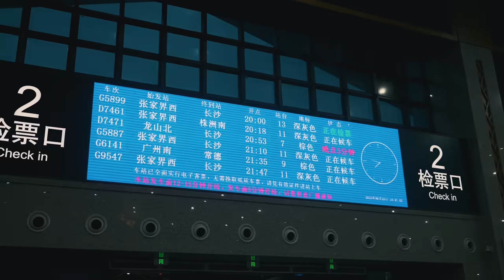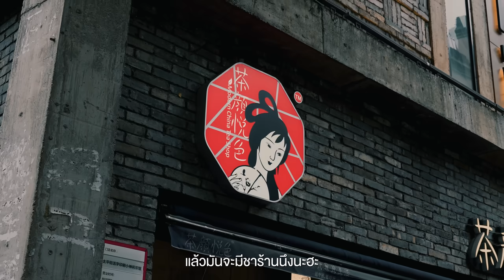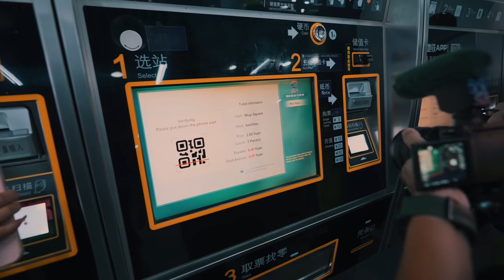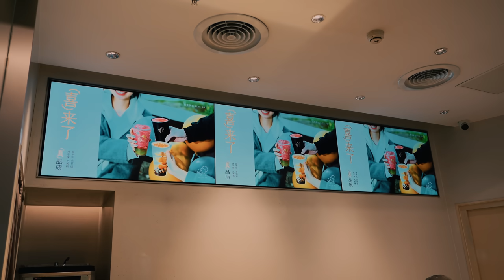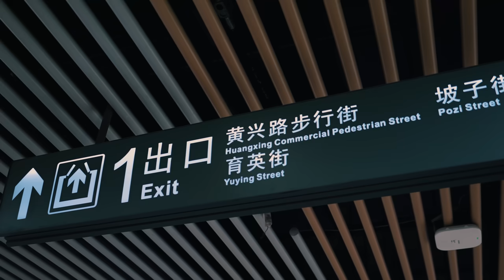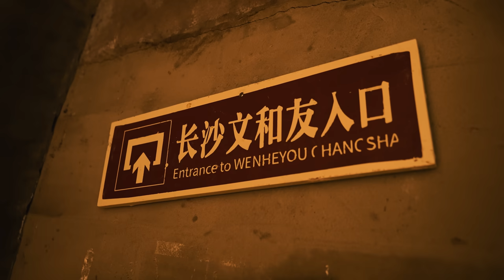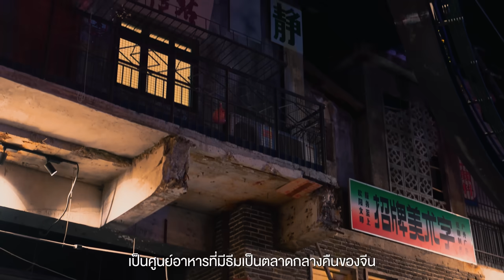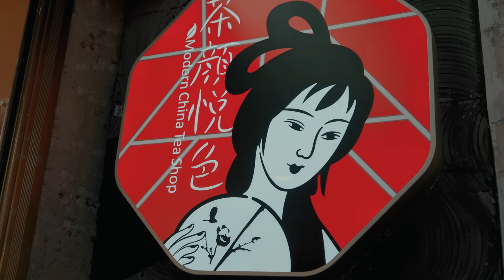ฉางซา เมืองหลวง หูหนาน​ เมืองแห่งการท่องราตรี | VLOG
• นี่คือเมืองที่ติดอันดับเมือง
ที่มีความสุขที่สุดในประเทศจีน
และมีประชากรมากที่สุดใน
มณฑลหูหนาน  เป็นเมืองที่ผสมผสาน
ศิลปะ ความทันสมัย และความดั้งเดิม
เอาไว้ได้อย่างลงตัว และที่นี่ยังเป็นเมือง
ที่เหมาะมาก กับคนที่ชอบท่องราตรี
นี่คือ ฉางซา ประเทศจีน

- เดินทางช่วง 18 - 24 มิถุนายน 2566
Day 1
0:00 เปิดรายการ
0:48 Zhangjiajie West Railway Station
2:15 Changsha Railway Station

Day 2
2:35 Changsha
4:19 Taiping street
6:55 Wuyi Square
7:15 Ajisen Ramen Heiwado Branch
9:02 Juzizhou Island
12:04 Meixihu Cultural and Art Center
14:07 Huangxing Road Walking Street
15:27 Changsha IFS
16:55 Thai Food Show
20:09 Hisense Plaza
20:20 Wenheyou
22:58 Taiping street
24:21 Modern China Tea Shop
25:44 สรุป + ปิดรายการ
Credit
 Producer: Patt
 Creative : Bas, Earth
 Photographer : Bas , Jubb
 Photo Edit : Jubb
 Editor: Auwiaom
 Motion graphic : Oat,Toei ,Tae
 Video : Earth, Jubb, Bas
 Script writer : Tong
 Graphic : Beau
 Colorist : Chompoo
Camera Gear
- Sony A7R5
- Sony A74
- Sony A7S3
- Sony ZVE1
Background music
Alon Ohana - The Green Barons
Aves - Blossom
Aves - Chili Crisp
Aves - Riverside - Instrumental Version
Aves - Sunrise
Borden Lulu - Dance of the Red Crowns
Borden Lulu - Tamuras Journey.mp3
Borden Lulu - The Southern Lake
Gabriel Meyer - Breath Celebration
Roie Shpigler - Daishō Two Swords
Roie Shpigler - Hikaru To Shine
Rotem Moav - Homebound Journey
sero - Mid August
Suraj Nepal - Flying on Running Sky Part 2